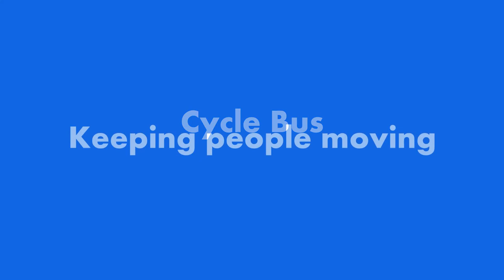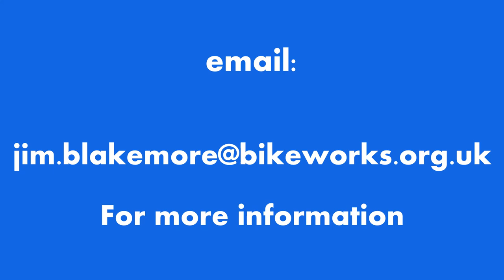Bikeworks Cycle Bus: keeping people moving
A cycle bus service to get people around urban areas run by Bikeworks. People can choose to pedal or just sut and enjoy the ride. Suitable for everyone